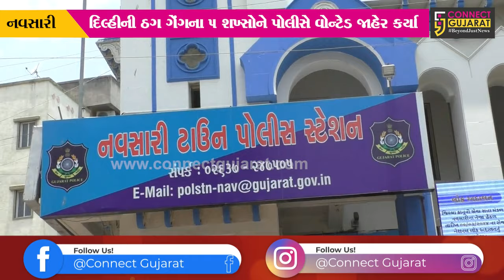નવસારી : સરકારી નોકરી અપાવવાના નામે યુવકો સાથે છેતરપિંડી આચરતી યુવતી દિલ્હીથી ઝડપાય...